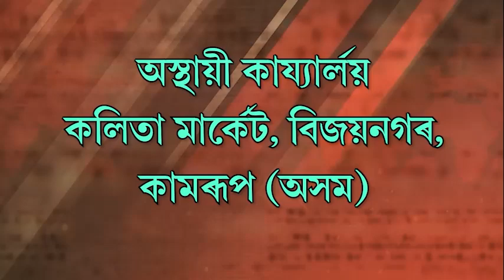৭৮ সংখ্যক স্বাধীনতা দিৱসত প্ৰধানমন্ত্ৰী নৰেন্দ্ৰ মোদীৰ এই আহ্বানত দেশ জুৰি দেখা গৈছে ব্যাপক সঁহাৰি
৭৮ সংখ্যক স্বাধীনতা
দিৱসত প্ৰধানমন্ত্ৰী নৰেন্দ্ৰ মোদীৰ এই আহ্বানৰ প্ৰতি দেশ জুৰি দেখা গৈছে ব্যাপক সঁহাৰি ।